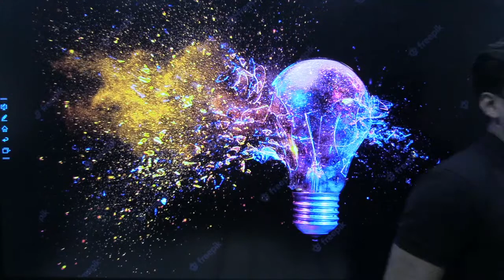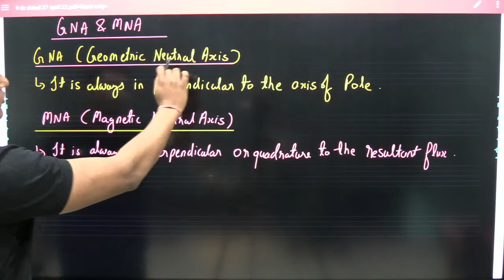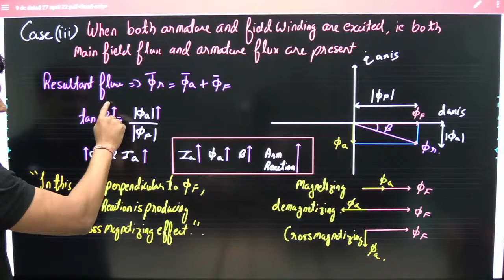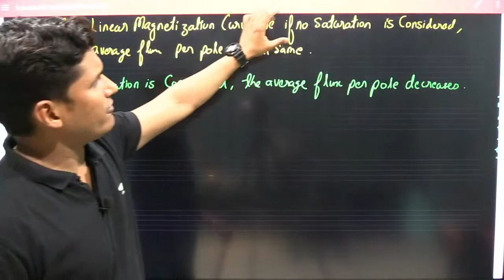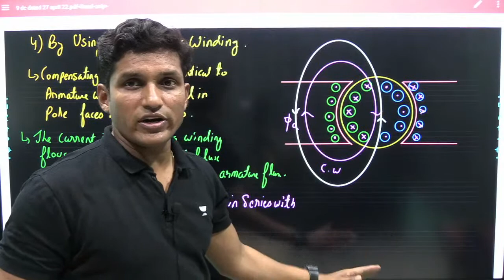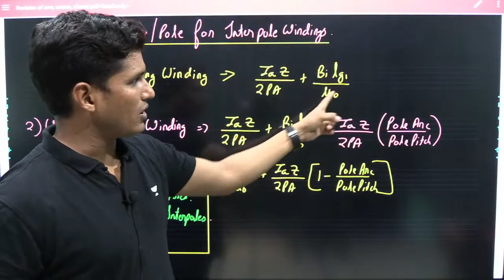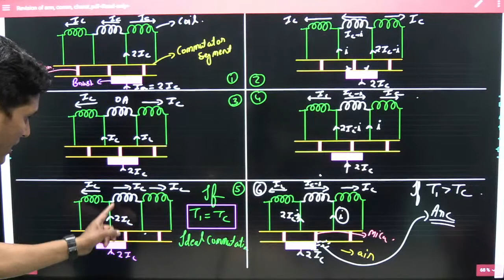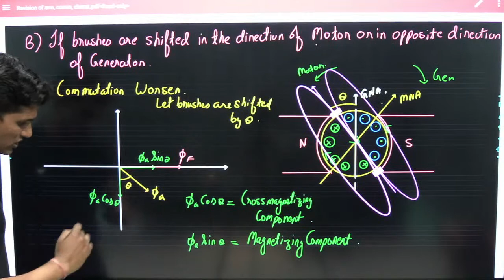Revision of Armature Reaction Commutation & Characteristics of DC Machines || Mayank Sir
Revise Armature Reaction, Commutation & Characteristics of DC Machines with Mayank Sir. Get a comprehensive understanding of these important topics in electrical engineering. Mayank Sir breaks down complex concepts for easy revision

Udaan & Buniyaad Batches. All of the batches will be going live on Jan 28